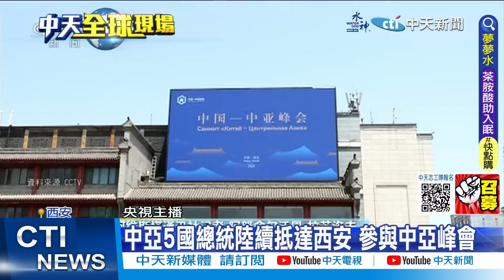見哈薩克總統 習近平:中哈關係開啟"黃金三十年"｜烏克蘭外長會大陸特使 堅持談判不以割讓領土為條件【全球現場】20230518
00:00 會見哈薩克總統 習近平:中哈關係開啟"黃金三十年"
01:21 烏克蘭外長會大陸特使 堅持談判不以割讓領土為條件
02:31 登動身赴日出席G7峰會 稱遲早會和習近平會面
03:17 外交擂台對決! 中亞.G7峰會幾乎同時舉行